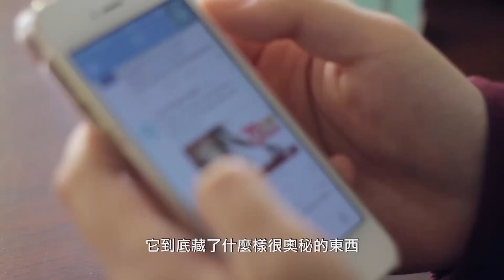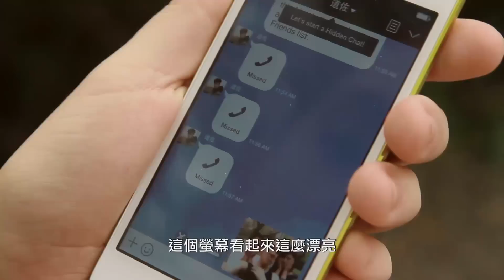智慧螢幕 顯遠見、動人心｜黃彥餘｜手機幹嘛這麼聰明?-探索13-6搶先看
"自從Steve Jobs在2007年發表全球第一款智慧型手機後，其操作模式、多功能化的應用領域與軟體支援，颳起了一陣旋風並大大的改變了人們的生活型態以及作業模式，除了引導出了 許多新興的產業外，許多現有的產業模式也必須進行重整以及轉型。

近年來，智慧型手機已完全覆蓋了人類每日生活的大部分領域，且智慧型手機的變革已跳脫了以往制式且無趣的架構，慢慢的朝更人性化且更"智慧"的方向發展，在本次講題中，將娓娓道出智慧型手機的發展以及未來可能的發展方向與雛形，看看智慧型手機如何更擴展人類的視野並且感動人心"。

講座時間：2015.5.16 下午2點
地點：台灣大學 應用力學研究所 1F 國際會議廳